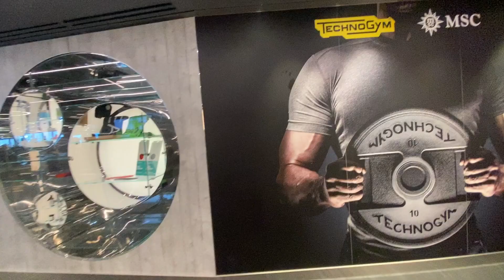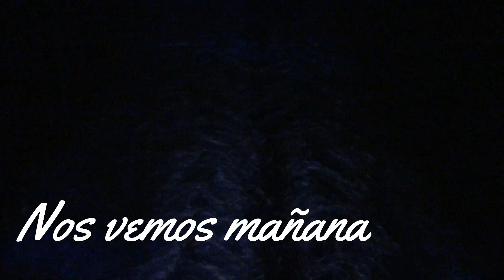Crucero por el Caribe part 2, MSCcruiseTour +dia en alta mar#entretenimiento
Hola amigos bienvenidos a un nuevo video  hoy les llevamos a ser parte de nuestras vacaciones en un crucero por el Caribe,  Segundo dia, unpequeno tour + actividades que uno puede hacer dentro del barco  espero les guste le den un like y comenten
Gracias